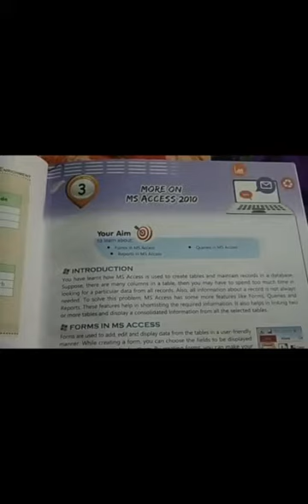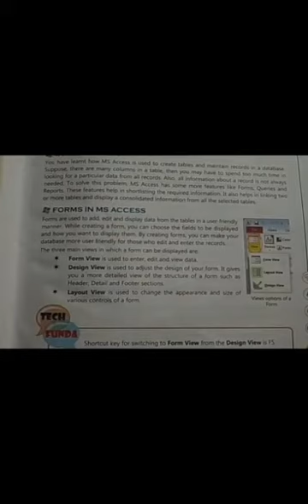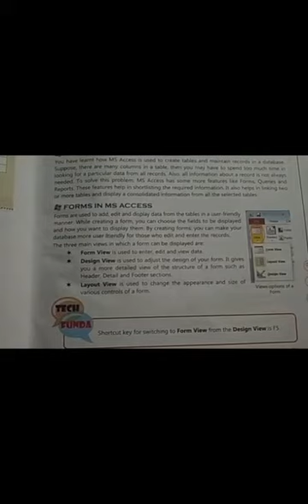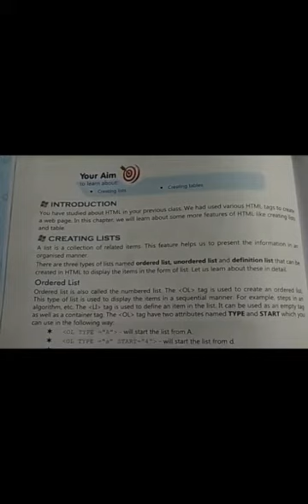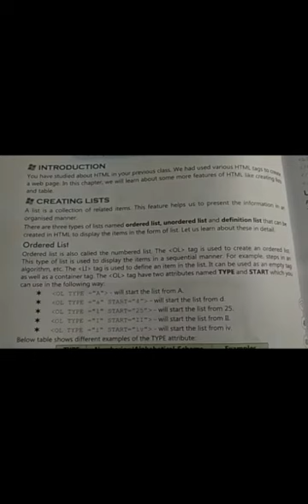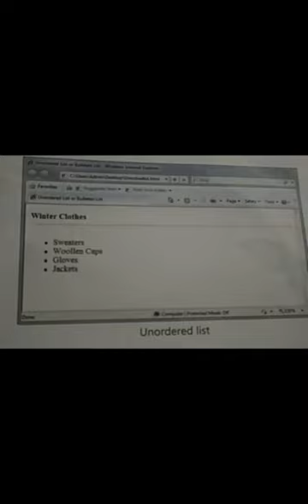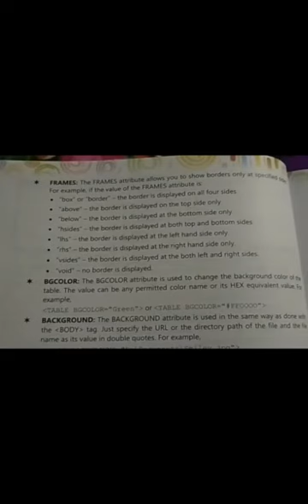Class - 8th Computer Science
Revision of Chapter - 3 & 4